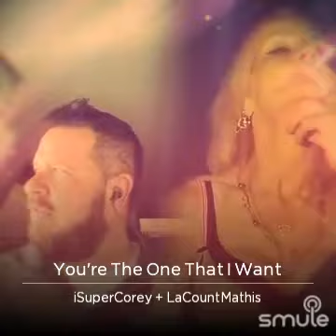July 3, 2022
I found this awesome recording of "You're The One That I Want" on Smule